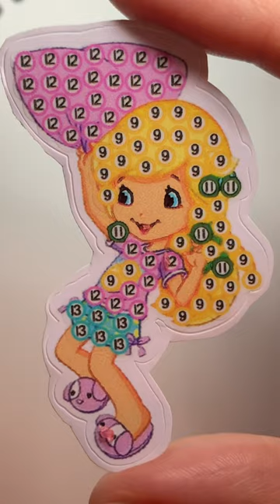diamondart diamondpainting art diy colors handicraft paintwithdiamonds craft